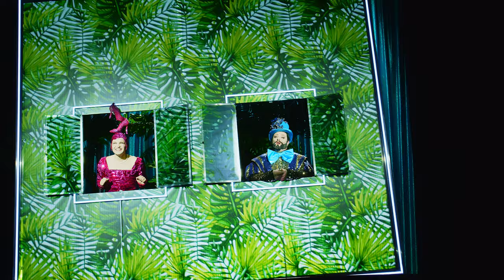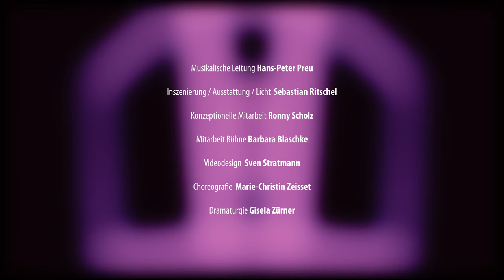Inselzauber | Trailer | Landesbühnen Sachsen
DOPPELABEND
DIE INSEL TULIPATAN VON JACQUES OFFENBACH
TROUBLE IN TAHITI VON LEONARD BERNSTEIN
Jacques Offenbach
Die Insel Tulipatan
Operette in einem Akt
Libretto von Henri Charles Chivot und Alfred Duru
Fassung für Kammerorchester von Hans-Peter Preu
Deutsch von Emil Pohl

Leonard Bernstein
Trouble in Tahiti
Oper in sieben Bildern
Libretto von Leonard Bernstein
Fassung für Kammerorchester von Garth Edwin Sunderland
Deutsche Textfassung von Paul Esterházy

Offenbachs turbulent-frivoler Einakter von 1868, in dem vertauschte Geschlechteridentitäten der Verliebten zu Verwirrungen führen, mündet schließlich in ein glückliches Finale. Allein deshalb könnte die Operette womöglich die Vorlage für einen rührseligen Streifen à la Hollywood abgeben.

In einem solchen sitzt Dinah in Bernsteins Einakter von 1952, und gerät angesichts des Inselzaubers, den der Film „Trouble in Tahiti“ verbreitet, tatsächlich ins Träumen. Denn ihre Ehe mit Sam steckt nach 10 Jahren, wo längst jeder seiner eigenen Wege geht, in einer ernsten Krise. Aufgelockert wird Bernsteins melancholisch gefärbte Kurzoper allerdings durch ein Jazz-Trio, welches das Geschehen bittersüß kommentiert.

Cross-Dressing und Crossover versprechen an diesem Abend ein außergewöhnliches Vergnügen!